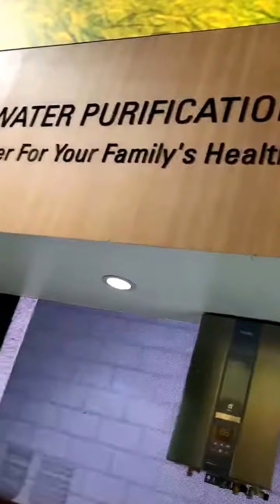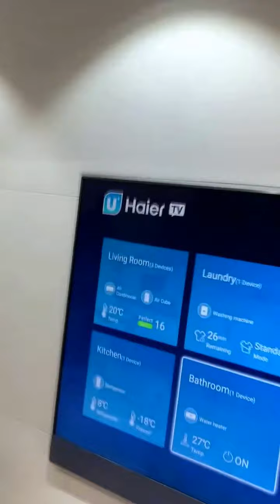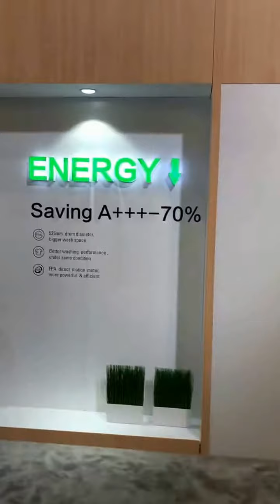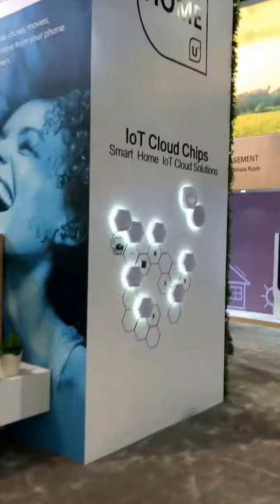Smart everything, smart home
This Chinese company that I'd never heard of, Haier, makes virtually everything you need to make virtually everything in your home smart. Here's a quick booth tour at CES 2018 in Las Vegas.